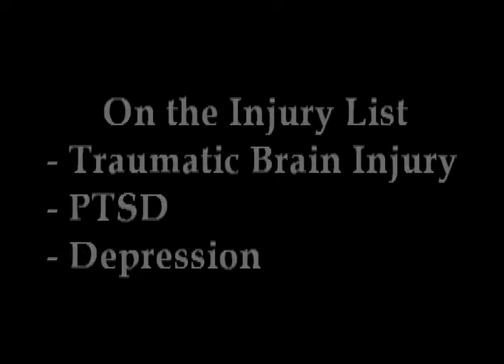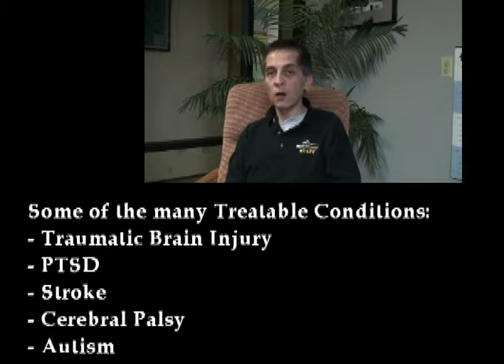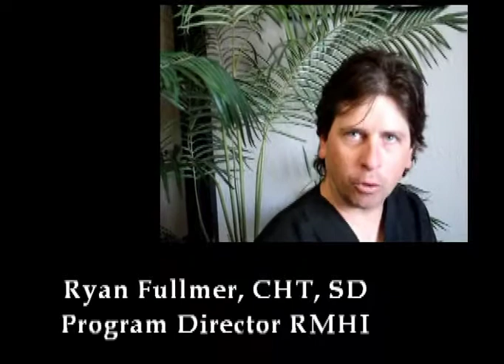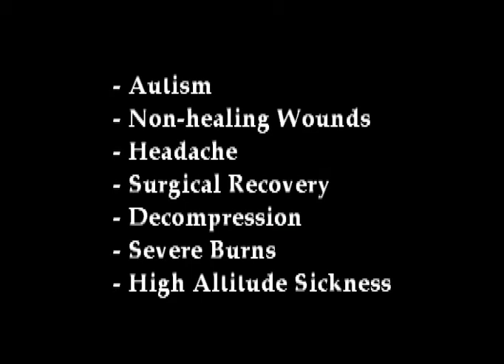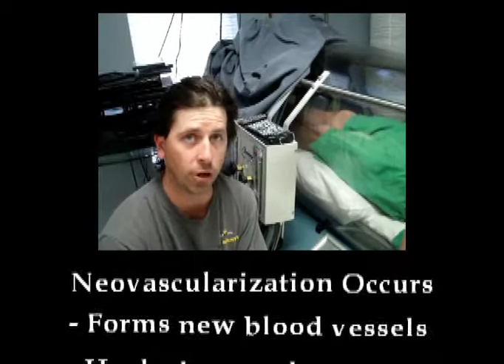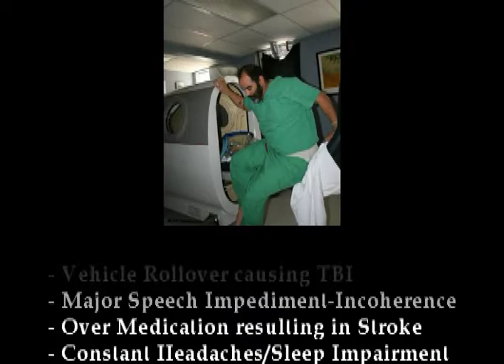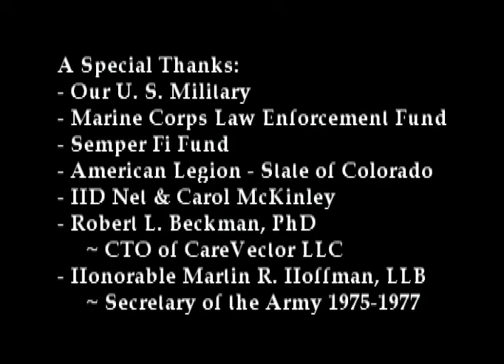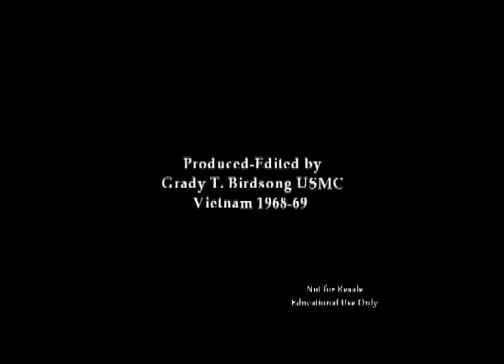Healing Our Heroes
A video produced by the Rocky Mountain Hyperbaric Institute on Hyperbaric Oxygen Therapy's (HBOT) effect on the brain and in how it is used for treating wounded warriors.